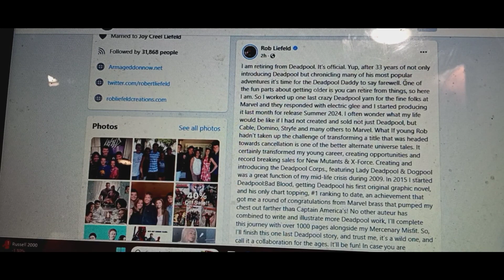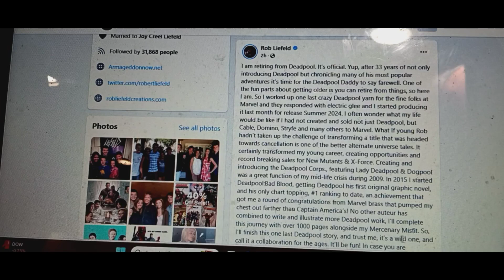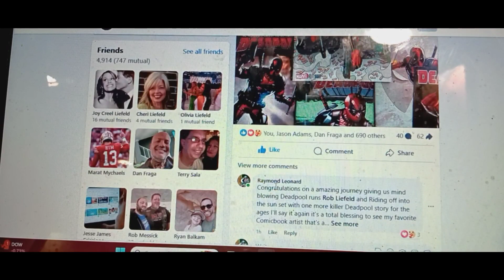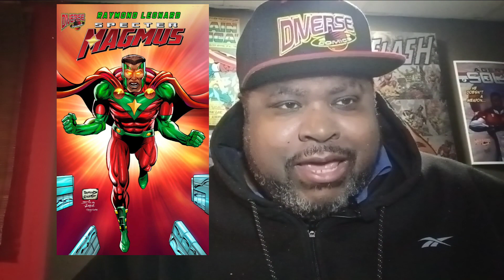Comic Book Legend Rob Liefeld Announced He's Retiring From Drawing Deadpool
my review on rob liefeld retirement from not drawing his creation Deadpool